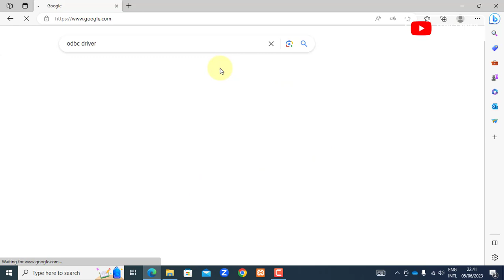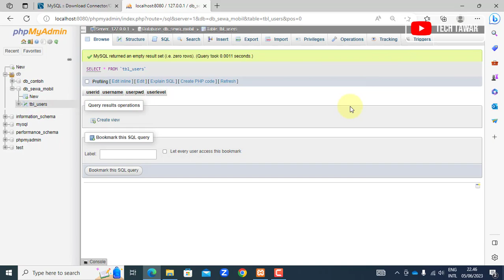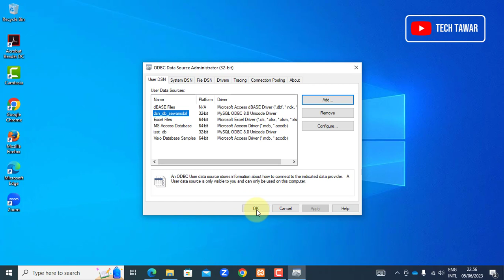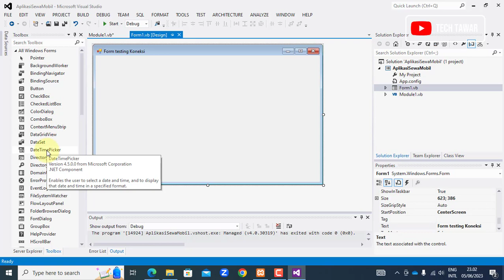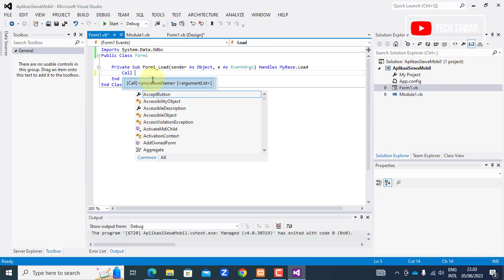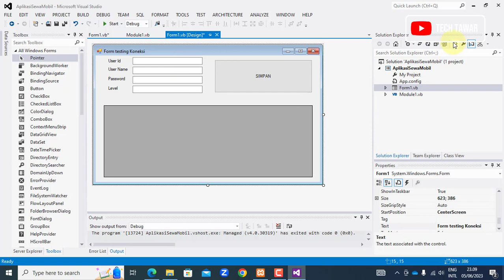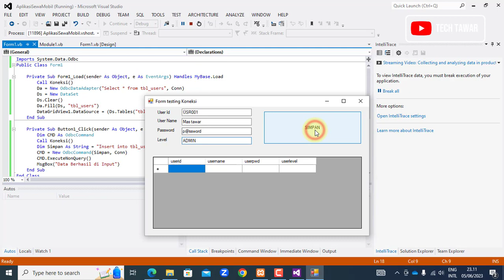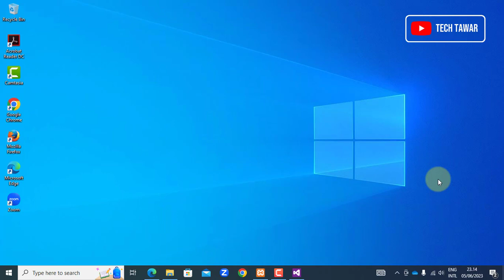VB .NET Koneksi Database MySQL Dengan Driver ODBC Versi Terbaru Metode DSN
Di Video ini dijelaskan cara mengkoneksikan VB .NET Database MySQL menggunakan ODBC versi 5 ketas baik versi 5 atau 6 atau 7 atau 8 dengan metode DSN